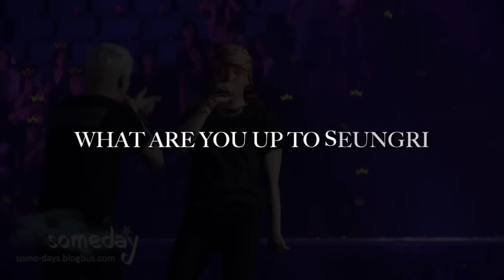SEUNGRI RAP MOMENT